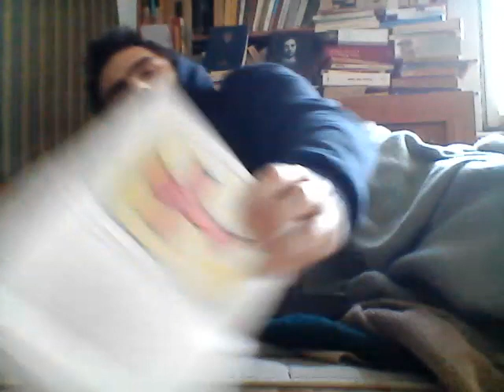UNguilty, The war is Lost and all is not over 2024 AD 3 + M Mix 20240110 07 45 40 Pr